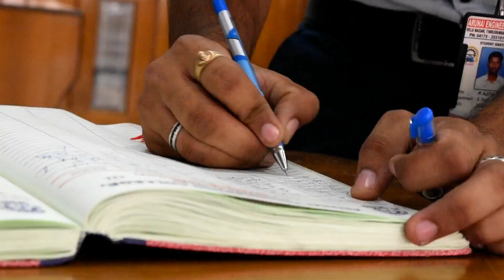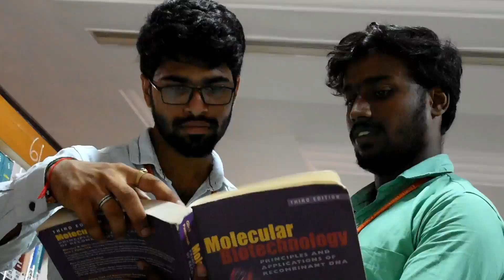Short film Biotech Students | Once upon a Time in College| Aecofest'19